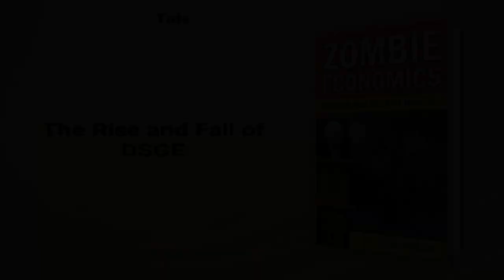Zombie Economics by John Quiggin: 5 Minute Summary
*BOOK SUMMARY*

TITLE - Zombie Economics: How Dead Ideas Still Walk Among Us

AUTHOR - John Quiggin

DESCRIPTION:
📖 In "Zombie Economics," John Quiggin brilliantly dissects the failures of market liberalization that led to the 2008 financial crisis. He exposes the myths of unbridled capitalism--and how these dead ideas still influence public opinion and policies. Discover a fresh perspective on economic models and alternatives for a more stable future.

TIMESTAMPS:
⌚ 00:00 Introduction
⌚ 01:21 Killing Zombie Economic Ideas
⌚ 01:57 The Fall of the Great Moderation
⌚ 02:42 Rethinking Efficient Markets Hypothesis
⌚ 03:29 The Rise and Fall of DSGE
⌚ 04:25 Final Recap